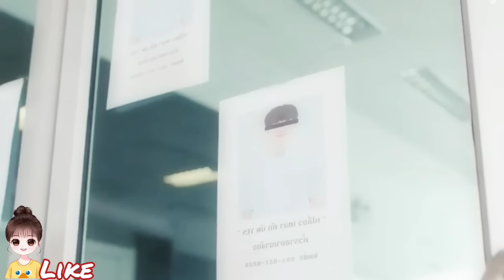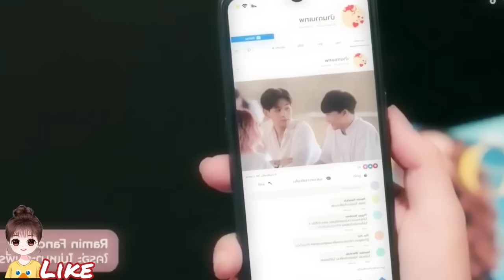College boy love cute chef Thai drama explained BL Series part 14 | New Korean BL Drama in Hindi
In this video i explain Rich Boy fall in love with cute Boy New korean BL Series New Thai bl series in Hindi

College boy fall love with cute chef Hindi explained BL Series part 13 | New thai BL Drama in Hindi

Rich Boy fall in love with cute Boy Hindi explained BL Series part 1 | New Korean BL Drama in Hindi Explanation

bl
BL Series
Rich boy fall in love with cute Boy explained in hindi
BL Lover series in Hindi
BL series
BL episode
Thai Drama
Korean BL Drama
Japanese BL Drama explained Hindi
Rich boy fall in love with cute Boy BL series hindi explanation
Hindi explanation
BL Love series in Hindi
Thai series
bl couple
BL Drama Hindi explanation
BL Series
Thai Drama explained in Hindi
Thai Drama
Hindi explanation
BL in hindi
cutie pie the series
Cutie pie 2 series
cutie pie series in hindi
Love in the air ep
Korean bl
Japanese bl
bl reaction
Taiwanese bl
thai bl

This bl series bl drama about : Romance, Youth, Drama
Young Male Lead, Gay Male Lead, Gay Romance,  Love At First Sight, LGBT,Boys Love  , Roommate

🥰💜 BL Lover
I am only explained BL series in hindi I am only giving my review and reaction on BL series in hindi.

I am only explained bl drama rich boyb fall in love with cute boy series in hindi I am only giving my review and reaction korean bl series in hindi.
i like to watch Boys Love story, bl series,bl drama,Bromance i am BL Lover so i only explain bl series , bl drama in Hindi i am only giving my review reaction by explanation, explain bl drama in hindi i like to watch bl couple ❤️